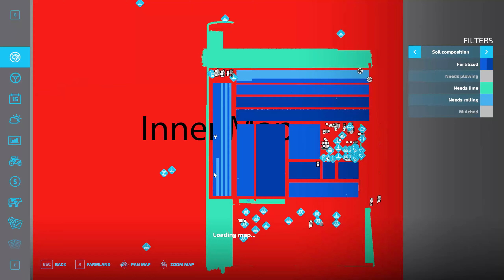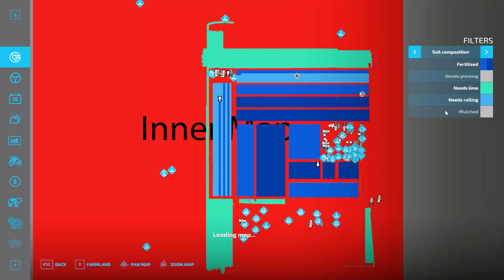farming Simulator 22 fs22 timelapse Ep #103 Flat Map fs22 Mods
Welcome to Flat Map Timelapse

Watch:• Raptures & SOXX - Signs (feat. Barmud...

Watch:• borne & Arya - One More Try (feat. im...

Watch:• Shiah Maisel & ESAI - Away From Me [N...

Watch: • Tetrix Bass & ROY KNOX - When I'm Gon...